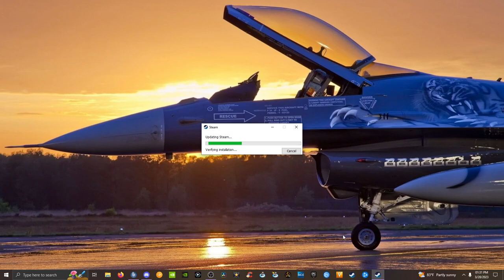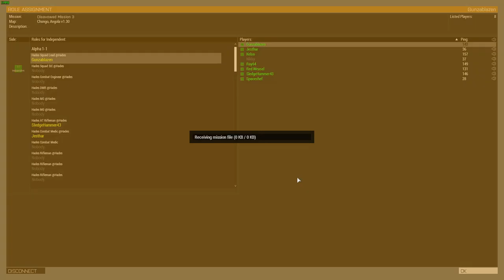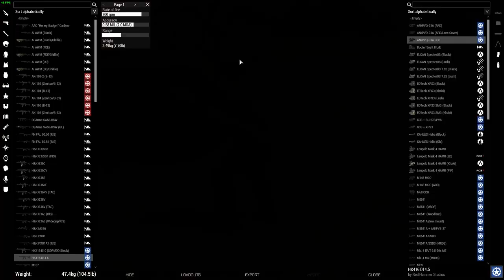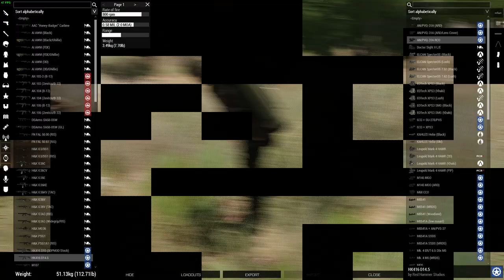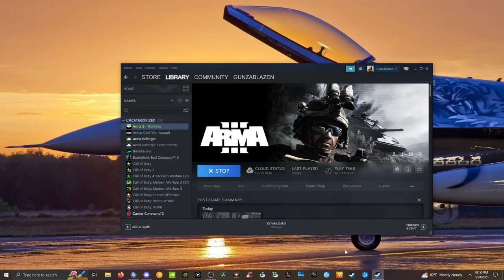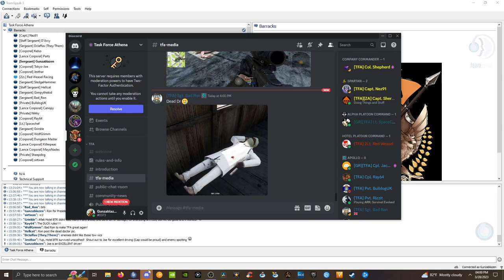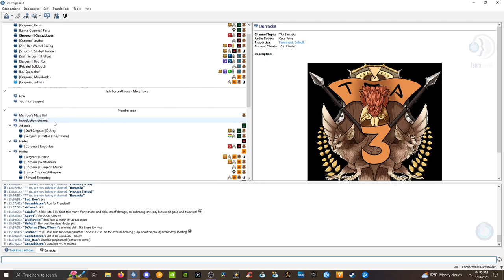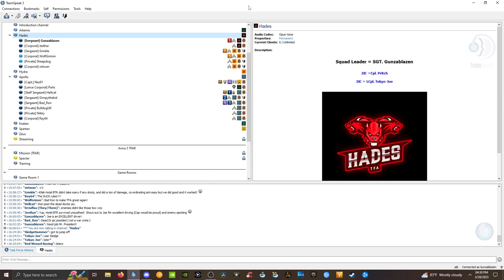Disavowed - Mission 3 03/28/2023